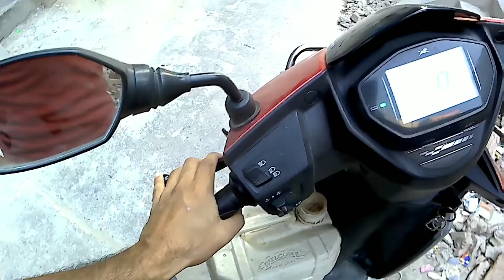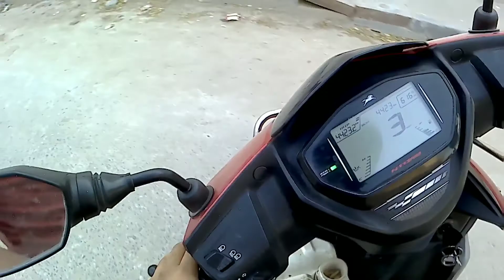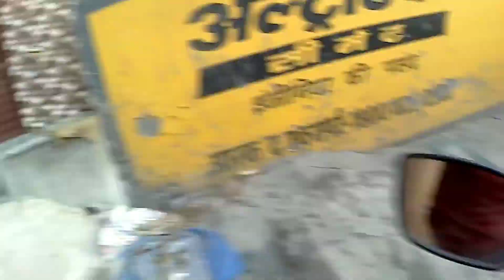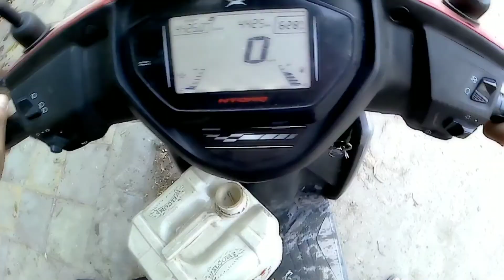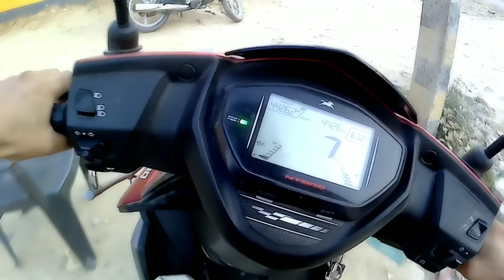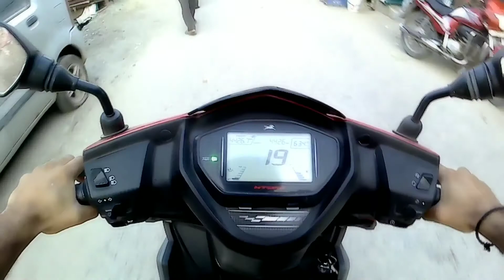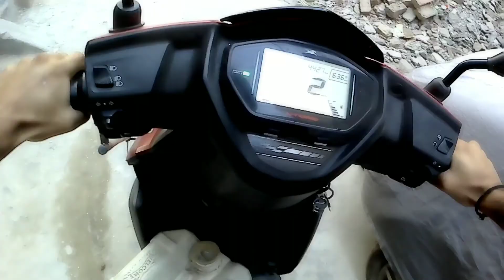Lockdown me bach gaye(ye karna bhi jaruri tha😱😱)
Aaj itne dino baad ghr ke bahar kuch ka nazara dekha kuch log seriously h to kuch nh  mere yaha Kuch dino se water supply thik nhi hai jiske karan mujhe lene jana pada
Or mai safety ke sath gya tha
Apna khayal rkhiye or safety se rhiye 🙏🙏